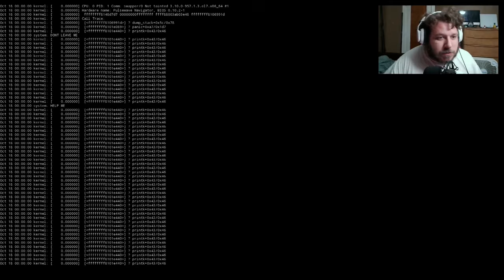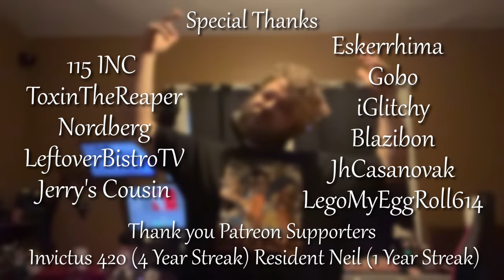The Trash Can #11 (Funny Game Moments)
Hello! You know what I got! More Trash!
DayZ Clips of me on the receiving end, Minecraft Clips full of Horror!
SuperMarket Together Madness, Nord & Pyro Surviving in Death in Unison!
I also heard norman reedus makes an appearence in Death stranding!

All good trash this way yes sir!